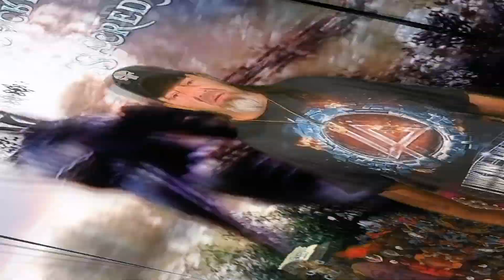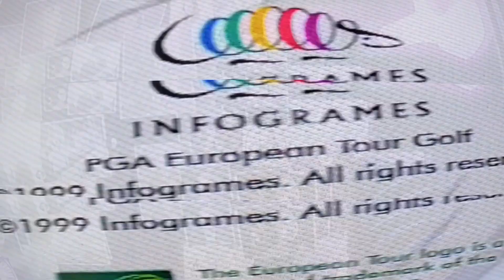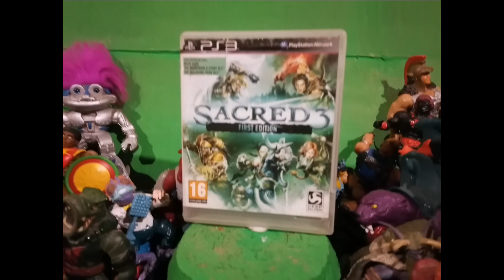The Toy Dungeon SA - Monthly toy haul XIV Part 2 games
The second part of my monthly haul . old games